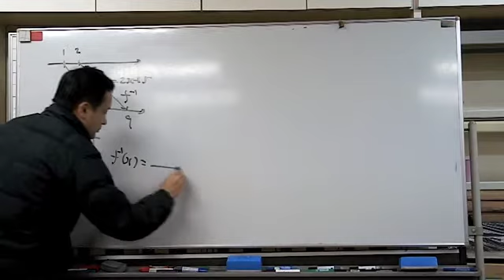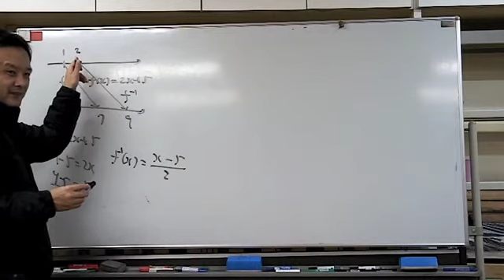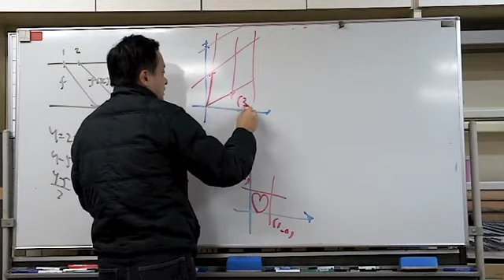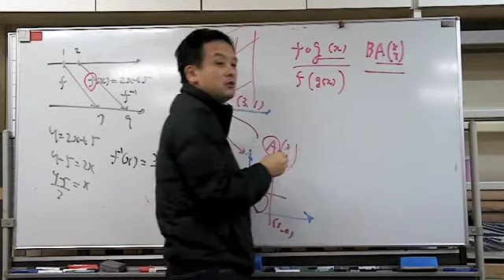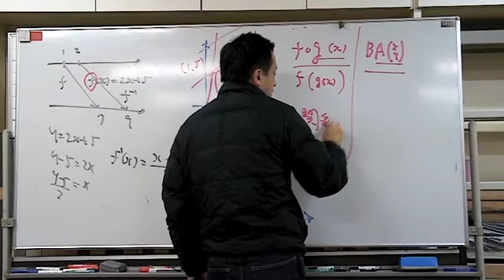福岡チャータースクール／数学教室／行列【関数から写像へ】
一次独立から一次変換へのつづき
関数から写像です！
数学教室、伝統のレクチャーです